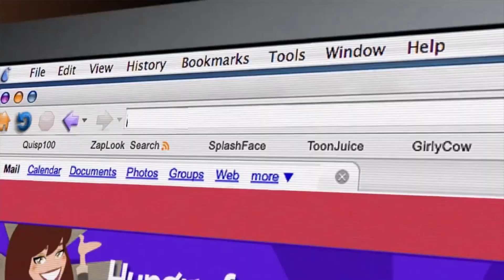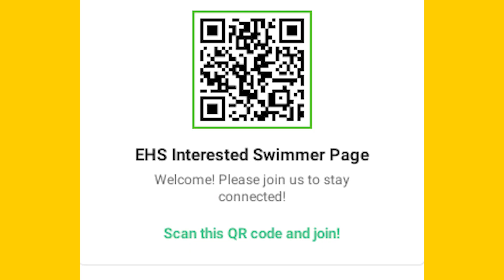EHS Morning Announcements Monday 10 30 23